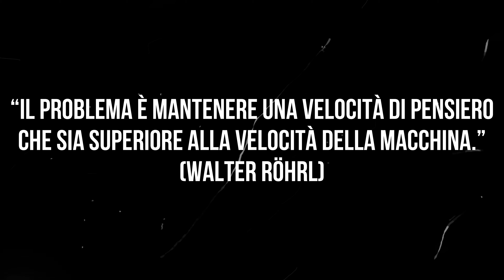Guida e vai con sicurezza 16 gennaio 2023 CameraCar Sottosterzo [AUTOSCUOLA MANTICA]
Hai sempre visto l'esercizio del sottosterzo dall'esterno, in questo video vedi cosa succede all'interno del veicolo durante l'esercizio.
Guarda mentre Tiziano insegna a Cristian, Marzia, Matteo (figlio di Pier), Pier (papà di Matteo) e Sabrina!!!

Impara con Denis Mantica, insegnante certificato di Guida e Vai!!!
Se hai trovato utile questo video, sostieni il canale, scopri come fare,continua a leggere!!!
OFFRIMI UN CAFFE'!!!
Se hai trovato utile questa live e gli altri video del canale dell'Autoscuola Mantica, offrimi un caffè, fai una donazione di 1€, clicca questo link:

GRAZIE DI CUORE, UN ABBRACCIO!!!